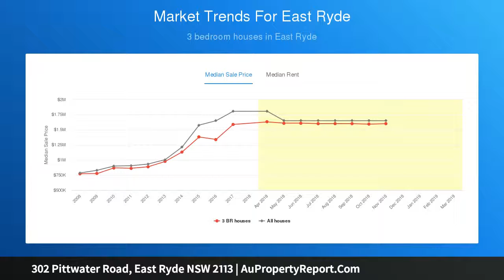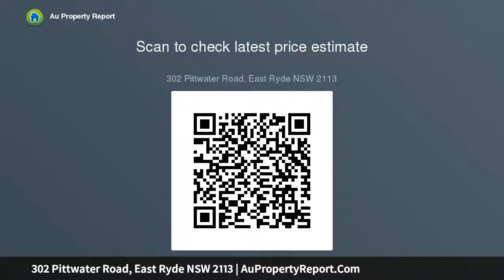302 Pittwater Road, East Ryde NSW 2113 | AuPropertyReport.Com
302 Pittwater Road, East Ryde NSW 2113
Property Type: house
Bedrooms: 4
Bathrooms: 4
Car Space: 3
Teeming with Matchless Possibilities